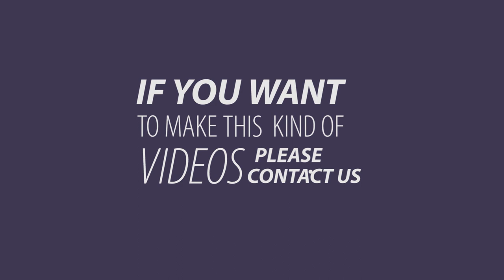kanwal birthday 2022